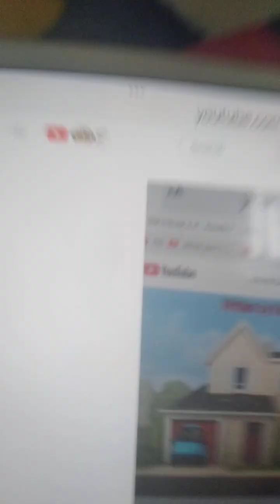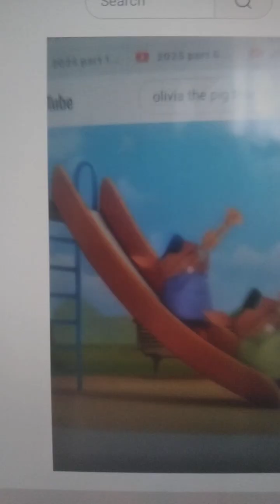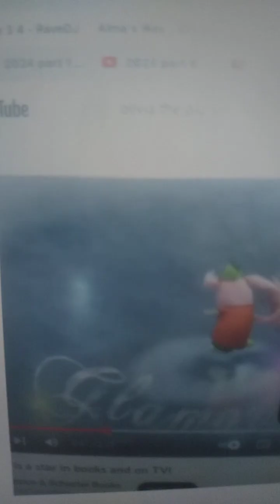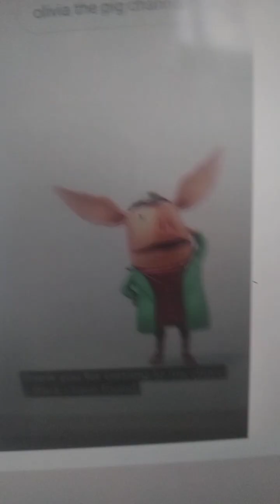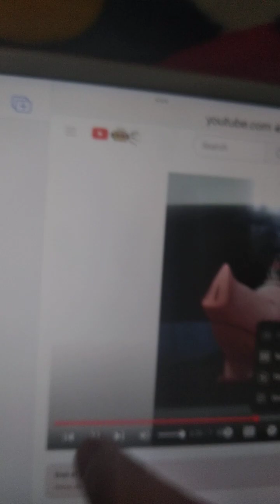The Olivia Jewels N Drugs Tour Applause (Live Version) Music Video